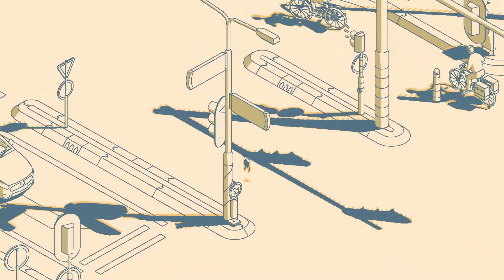【SCHiM - スキム - 】ステージ13の攻略＆コレクション収集チャート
『SCHiM - スキム -』の「ステージ13」攻略とコレクション収集の流れをまとめています。

▼著作表記
Licensed to and published by Extra Nice B.V. And sub-licensed and published by Active Gaming Media Inc.